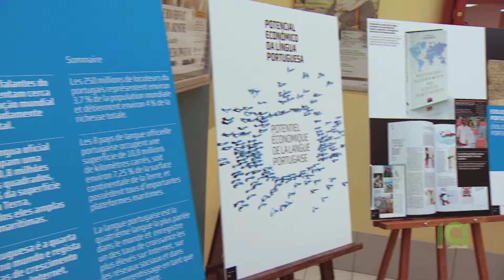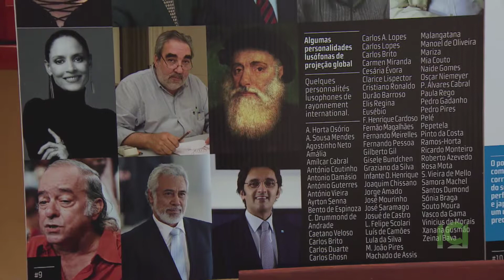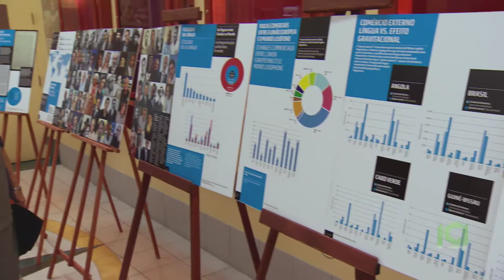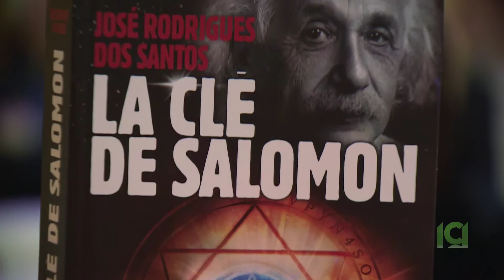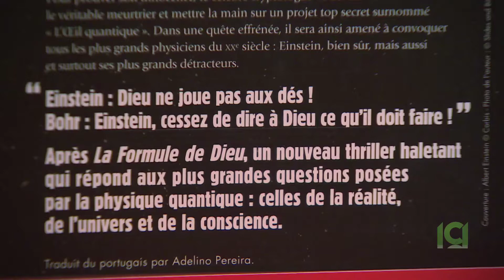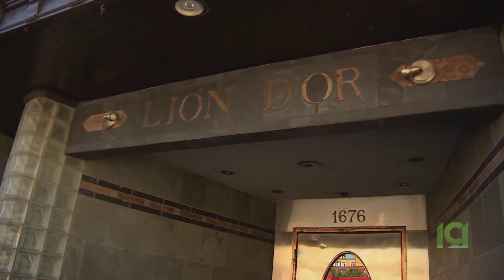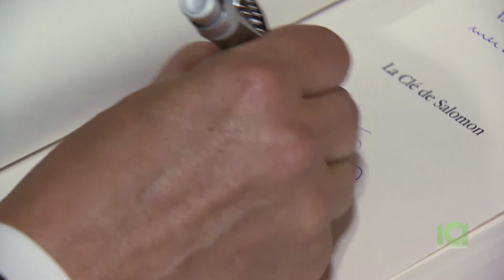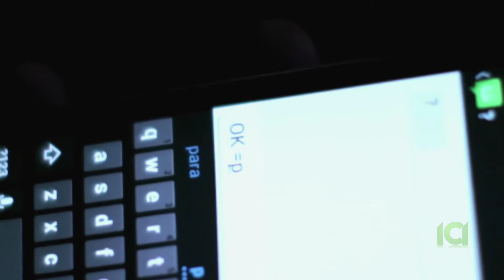Lusaq TV Episode 026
En format d'émission magazine, Lusaq TV présente une variété de chroniques touchant sur les événements et les personnes qui forment la communauté portugaise de Montréal.

As a magazine style show, Lusaq TV has a variety of segments exploring the news, events and people of Montreal's Portuguese community.